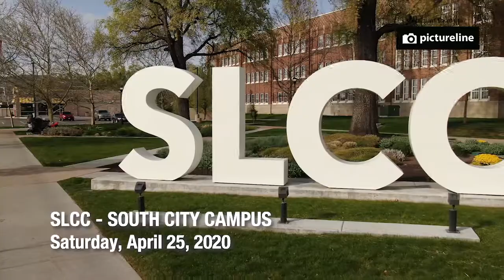Empty Utah: SLCC South City Campus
Places once bustling with activity, now seemingly deserted and desolate, as businesses and schools close their doors amid the COVID-19 pandemic. News Drone 4 captures Salt Lake Community College's empty south city campus.